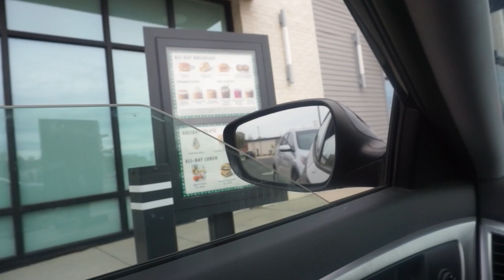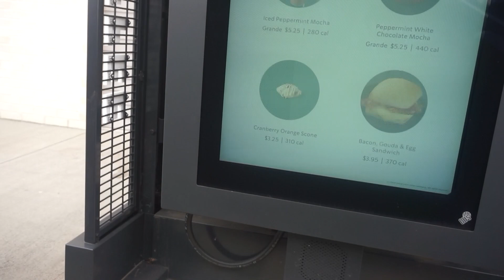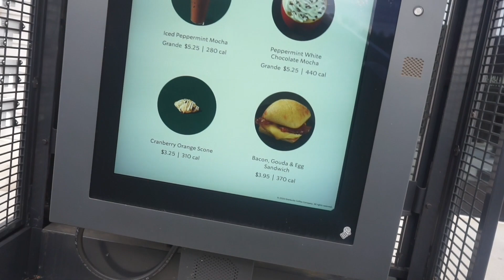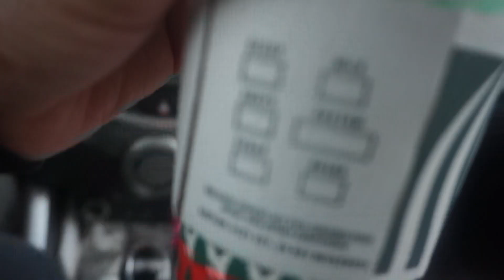Toddler's First Time Trying Starbucks Drinks and Treats | Park Adventures | Vlogmas Day 8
Happy Vlogmas Loves,

I'm so happy that I was able to edit this video off of my hard drive. It's been a long time coming and the technical issues are still presenting themselves. I'm not sure how I should do this to make sure I still give you guys a day 5, 6, and 7. I'll probably just add them when I can! I hope you guys enjoy our Holiday Starbucks Drinks and Treats. My favorite drink from Starbucks is the chestnut praline latte with extra syrup and praline sprinkles on the whip cream. Jolie loves going to the park to play and hates leaving as you can see. Apple and Covid are the worst there are no available appointments that fit my work schedule to take it :(. Love yah see you soon !